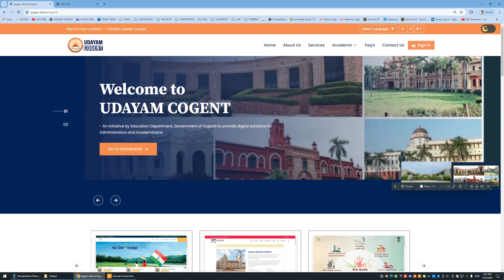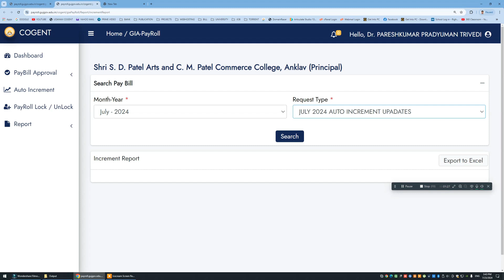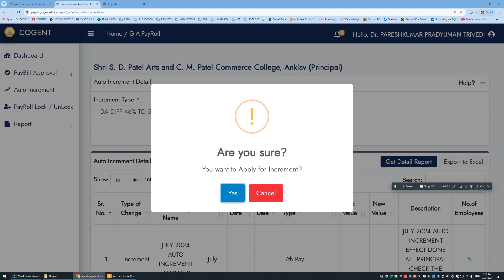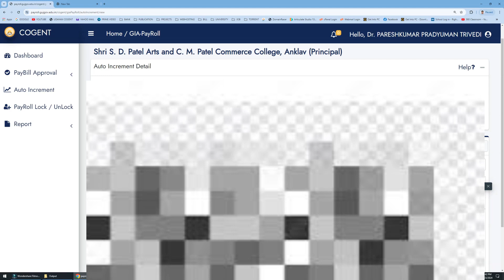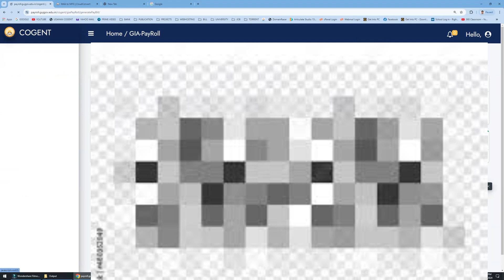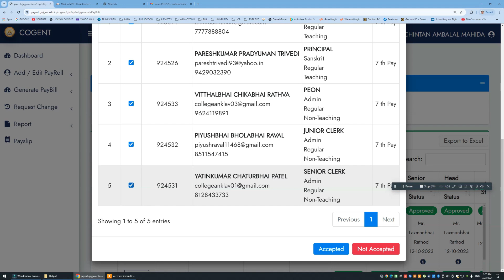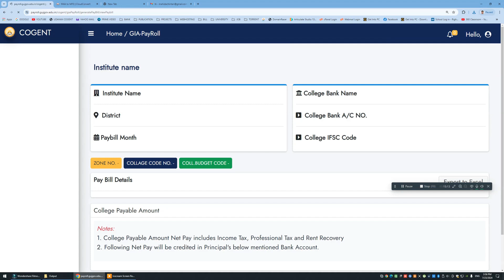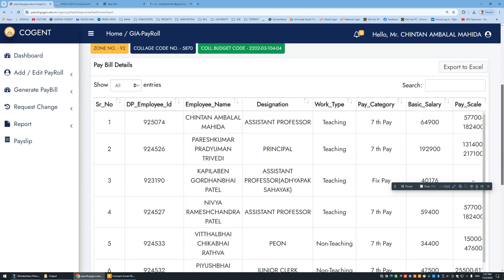જુલાઈ ૨૦૨૪ સેલેરી બીલ Cogent પર કેવી રીતે કરવું ? : Chintan Mahida (Anklav College)